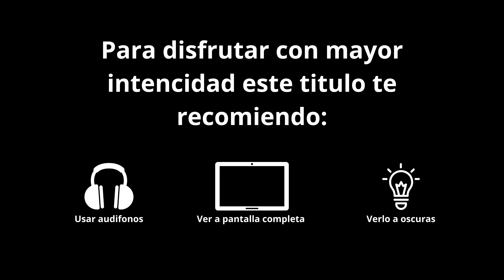Resident Evil 4 #9 Las estatuas poseídas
El castillo esta llenos de criaturas nuevas y rompecabezas, tenemos que salir de aqui convida.

RE se desarrolla en el año 2004, seis años después de que Raccoon City fuera destruida bajo las órdenes del gobierno de los Estados Unidos durante los eventos de Resident Evil 3, Leon S. Kennedy es reclutado por el Servicio Secreto de los Estados Unidos al enterarse de su supervivencia en el incidente de Raccoon City y también por su talento en manejo de armas y habilidades paramilitares. Él, es el elegido a ser enviado a una misión especial para rescatar a Ashley Graham, la hija del presidente, que ha sido secuestrada por una extraña organización.​ Ella se encuentra en un pueblo rural de España, el protagonista viaja allí donde se topa con un grupo de aldeanos violentos que le juran lealtad a Los Iluminados, la organización que secuestró a Ashley.